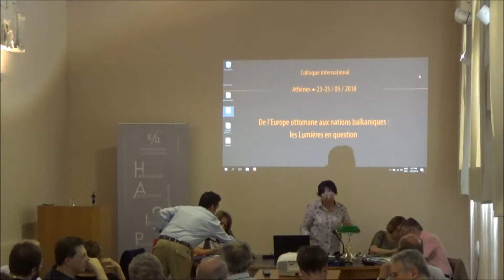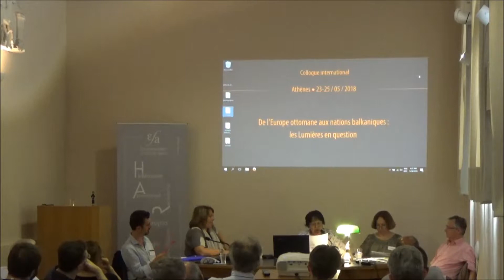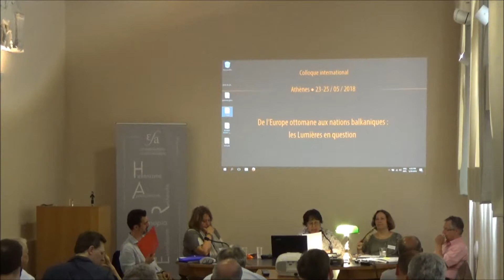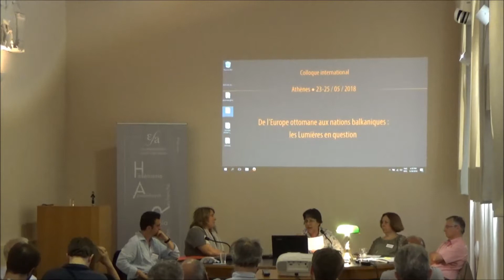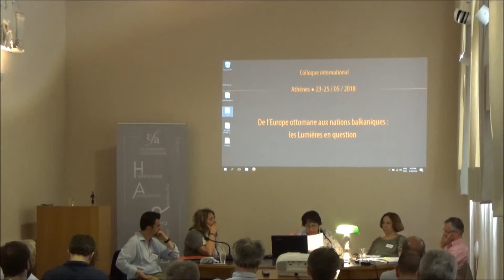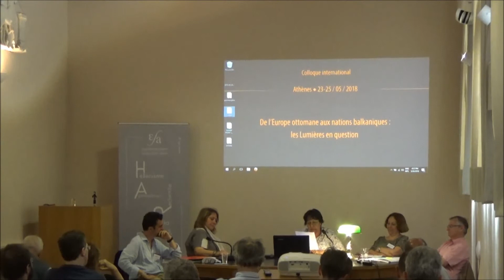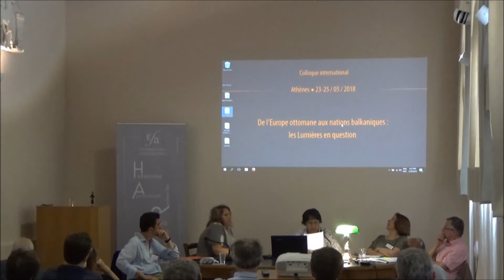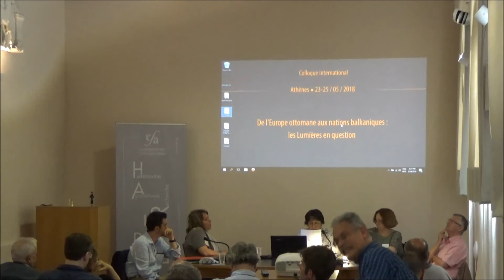24/05/2018- Colloque Les Lumières en question- V. KONTOGIANNI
Vassiliki KONTOYANNI

Relire le traité de Démètre Catardji Éloge du philosophe